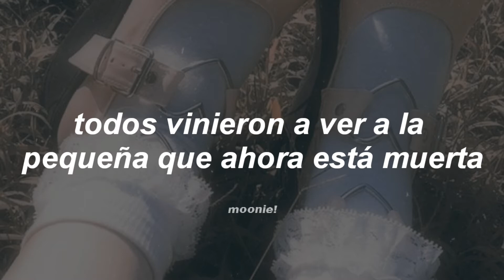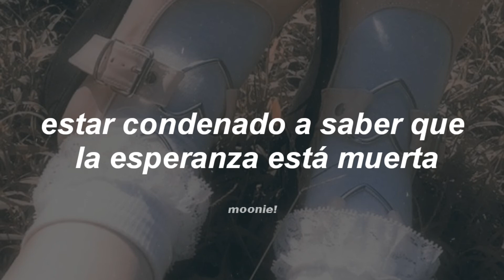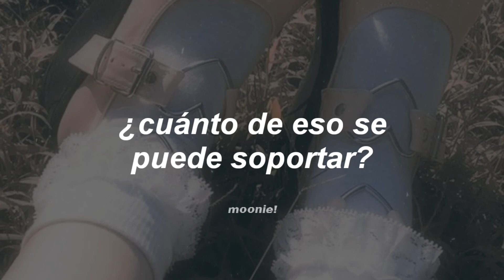Little Susie; Michael Jackson [Sub. Esp.]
Hello morritous munjualkersss. Aquí andamos de vuelta, esta vez con un mood muy macabro y bello a la vez, ya que estamos en el Spooky Month 😈👌🏻. Sé que a muchos les parece un tema super tenebroso, así que...Bueno, espero les guste.

Artista: Michael Jackson
Compositores: Michael Jackson, Sheldon Harnick and Jerry Bock
Álbum: History
Año: 1995